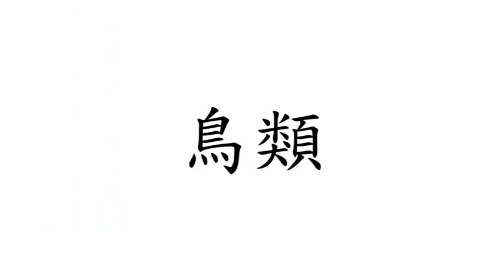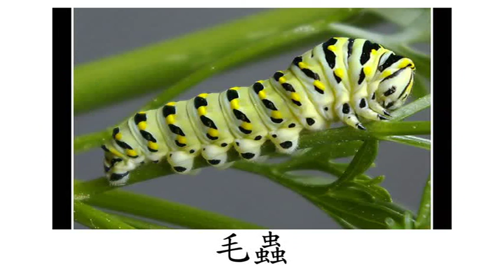Chinese (Mandarin) Flashcard Course for Children- Right Brain- Day 19 (兒童中文(普通話)字詞閃卡課程- 右腦- 第十九天)